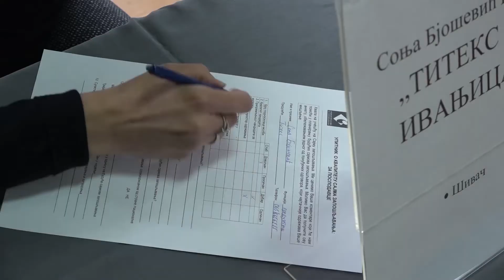Najava Dnevnika Zapadne Srbije za 20. 04. 2022.